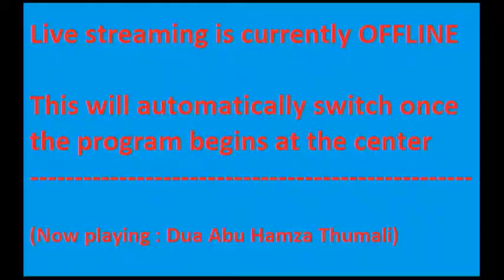Lecture 1 - Sheikh Jaffer Ladak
@ Al Husseini Madressah - New York
15th Night of Ramadhan